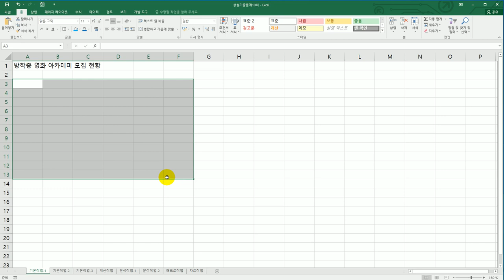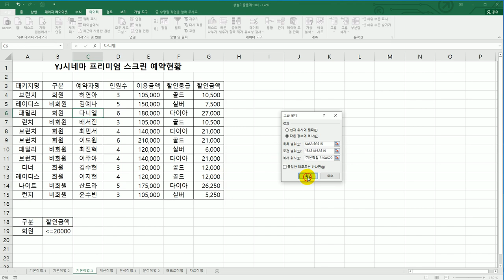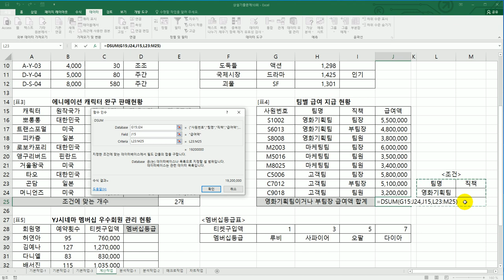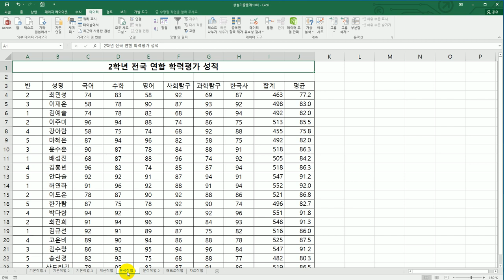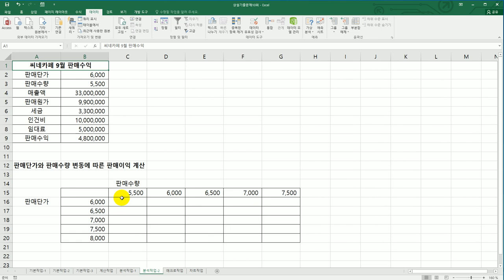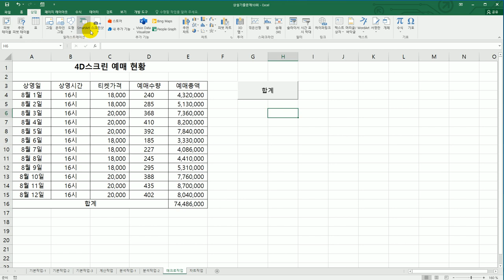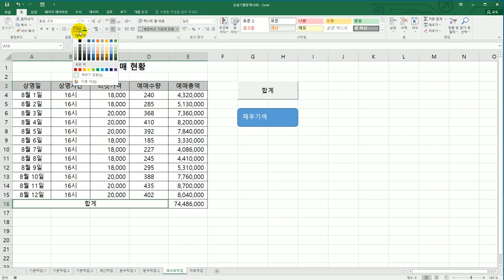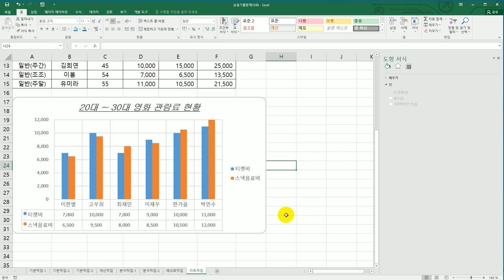[컴활2급실기] 상설 기출 문제 10회